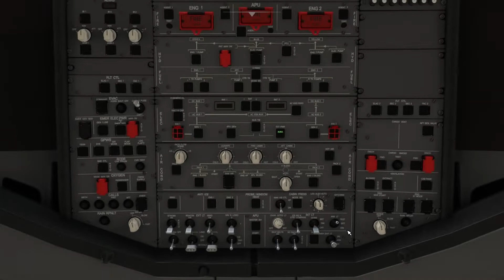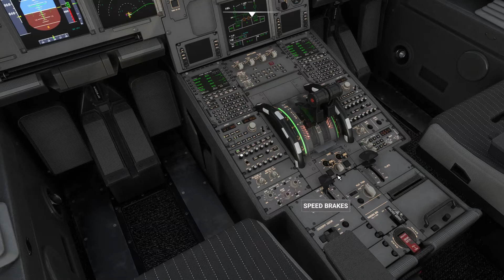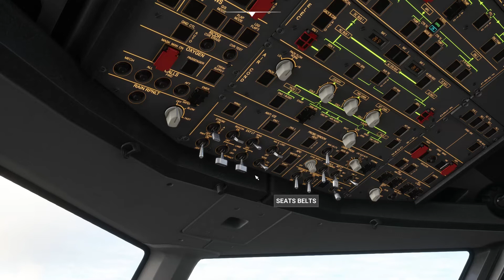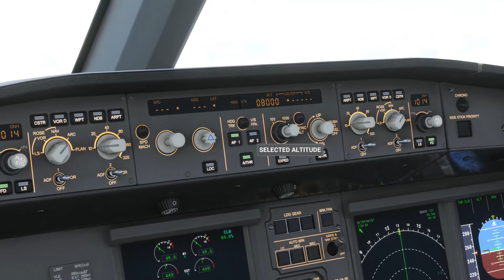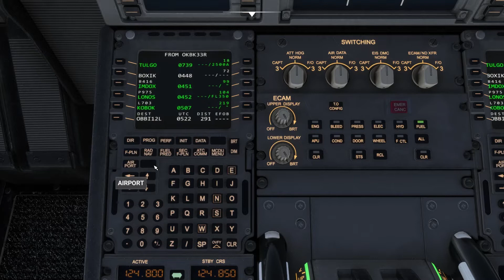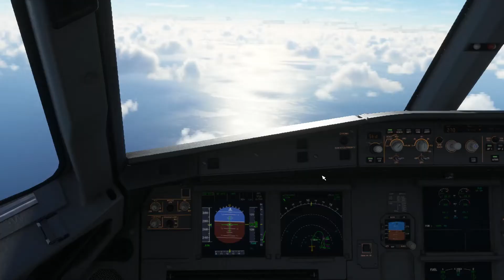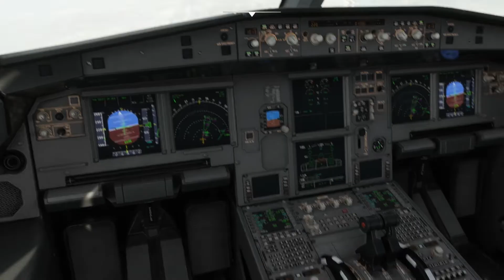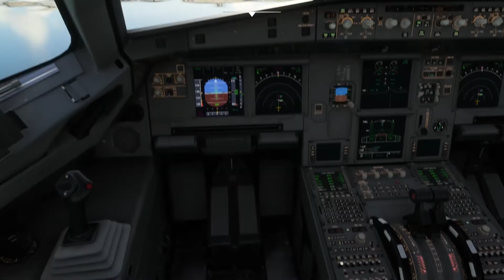[MSFS]2020 A320 NEO FROM KUWAIT INTL AIRPORT TO BAHRAIN INTL AIRPORT,[محاكي الطياران]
SIMBREIF FLIGHTPLAN ROUTING= OKBK/33R BOXIK4F BOXIK B416 IMDOX P975 LONOS L703 KOBOK KOBOK1 OBBI/12LC  - CI=18 FL=/0350/
DEP=Q1014 ALT=Q1O14  DES=Q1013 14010KT 29/21 APPR=1500FT HEADING=120 MDA=220